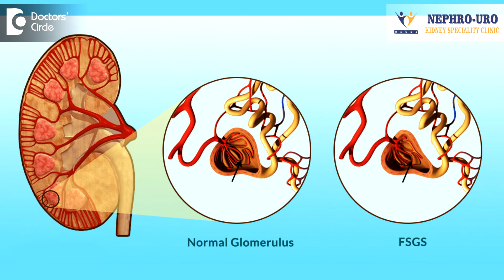How to manage Focal Segmental Glomerulosclerosis in young men? - Dr. Vidyashankar Panchangam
Focal Segmental Glomerulosclerosis is a condition which  will lead to the protein leak from the kidney and the  small filters which are  there in the kidney will subsequently get damaged  if they  don’t have  a  control on the  blood pressure and the protein leak. Certain medications like steroids and or other toxic drugs can cure in other 60% of the patients. Other 40% patients our target is to bring down the protein loss to less than 1 gram and the blood pressure should be less than 130/80. That can be largely acquired with a lot of medication and there is nothing that the medication  will always act. There might be partial cure. Whatever the damage to the kidney filters will not be normal, but whatever the undamaged kidney can be preserved. So FSGS is a condition which can always lead to dialysis. That is a misconception that we must remove. FSGS can land up in dialysis when they don’t control their diet, when they don’t have control in blood pressure and protein loss. There are medications which can be given to prevent protein loss. That is common for all the kidney diseases and blood pressure control. If they have a good blood pressure, control, then they can lead normal life. They will not end up in dialysis or requiring transplantation. Very few, out of 100, only 5 to 10% will lead to FSGS, or early dialysis, what we call as malignant FSGS. That is not a common condition that is normally seen in the children. So FSGS is something which can be  controlled and people can live  a normal life without dialysis.so medicines will act if it is  given properly and if  each and every issue is addressed properly, then they will not have  any other issue or complication because of  FSGS.